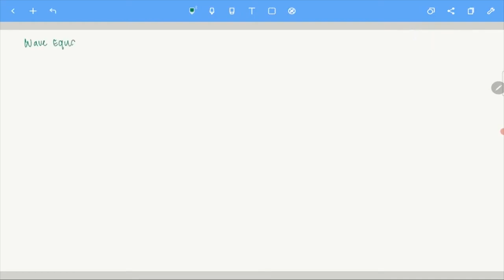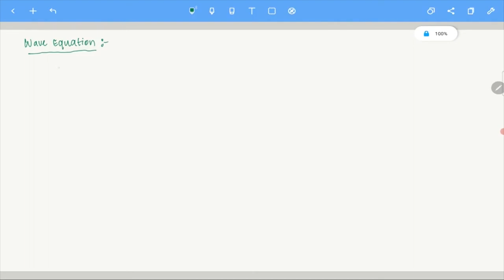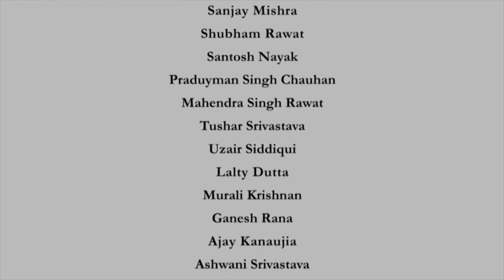D'Alembert Formula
Subject : Mathematics
Course Name : Advanced Partial Differential Equations